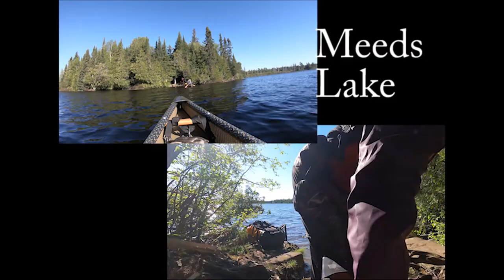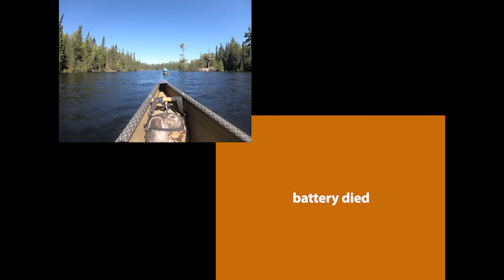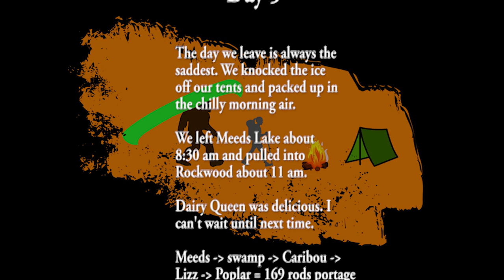Headed home | Meeds Lake to Poplar Lake | BWCA 2021 Day 5 - 05/28/21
The day we broke camp. A very sad day. It got down to 30 degrees over night so we shook ice off the tent to pack up. And once again, there was a heavy fog for the sunrise. Left Meeds about 8:30 am and arrived at Rockwood at 11 am.

Boundary Waters Canoe Area - Minnesota - Gunflint Trail - Grand Marais

Meeds to portage - 26 rods
creek to portage - 13 rods
Caribou to portage - 68 rods
Lizz to portage - 46 rods
Poplar Lake = 153 total rods portage

Swift Keewaydin 16 - Chet & Bianca
Swift Keewaydin 17 - Nick & Savannah
Northstar B17 - Brett & Sarah